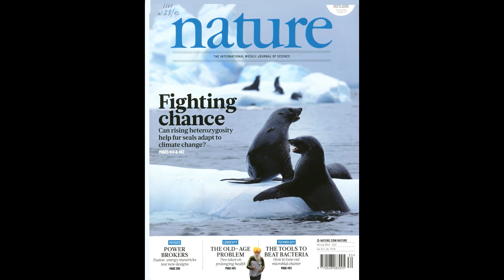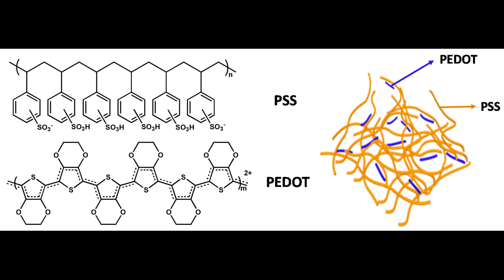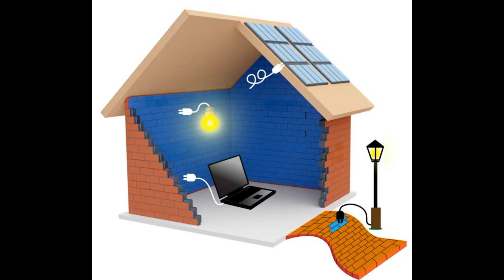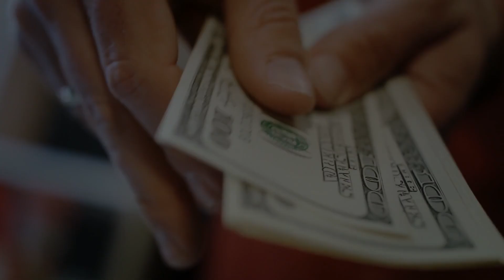Yeni bir Yöntem:Elektriği Tuğlada Depolamak(11 Ağustos 2020)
Tuğla binlerce yıldır duvarlarda ve binalarda kullanılmıştır ancak nadiren başka herhangi bir kullanım için uygun bulunmuştur. Şimdi, kimyagerler, cihazlara güç sağlamak için gerekli olan enerjiyi depolayabilen “akıllı tuğlalar” yapmak için bir yöntem geliştirdiler. Bu kavram Ağustos ayında Nature dergisindeki makalede yayınlandı.Araştırmacılar, sıradan kırmızı tuğlaları süper kapasitör adı verilen bir tür enerji depolama cihazına nasıl dönüştürebileceklerini gösterdi.Devamı videoda...